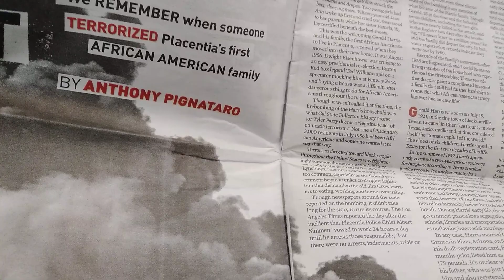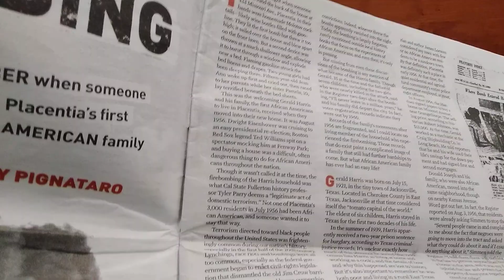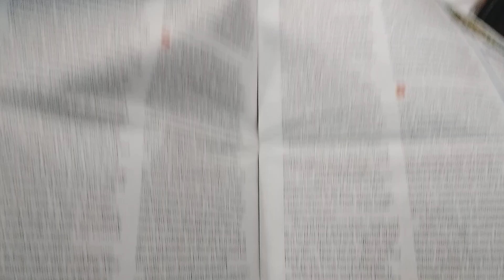Fellowship Visitation 2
Planning out stradegy in OPERATION:Public Housing with sister Leticia & young brother ROLLIN'DEEP. Her son.